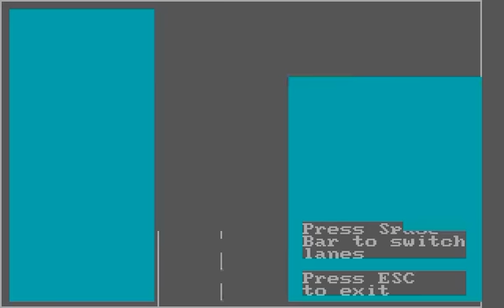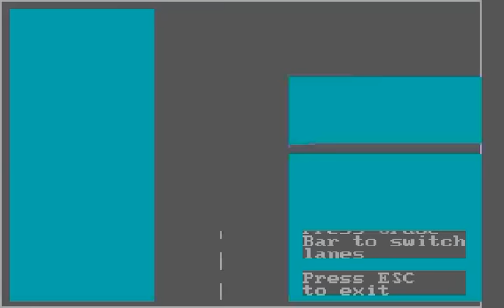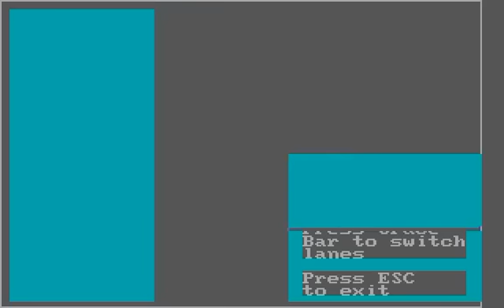DOS Game: Donkey (1981)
A Driving game where you must avoid Donkeys on the road.

This game was developed in 1981 by Microsoft founder Bill Gates. He Created this game for demonstrations the IBM PC and the BASIC programming language's capability to produce interactive programs with color graphics and sound.

It's argubably the predecessor of all IBM PC games.

The Game seems to be endless.